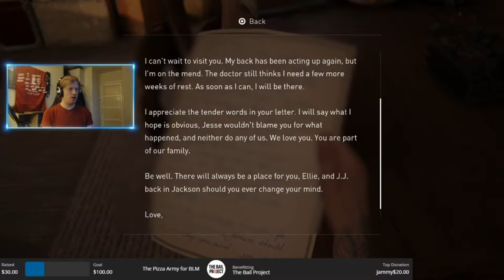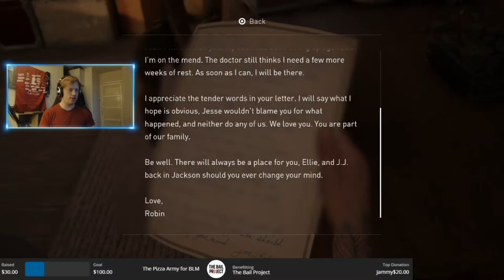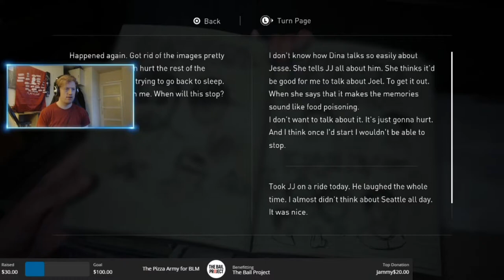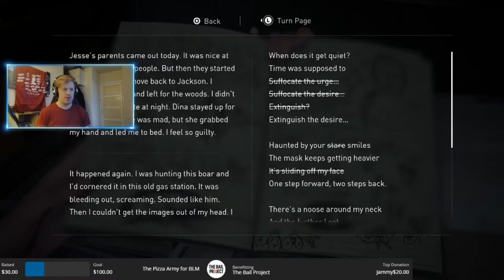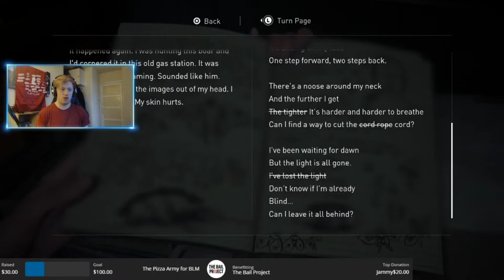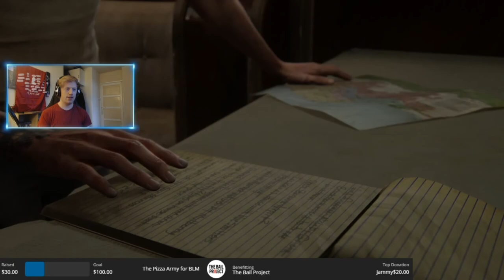PEACE AT LAST? - The Last of Us Part II #27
Ellie, Dina and JJ seem to be at peace, but will it last?